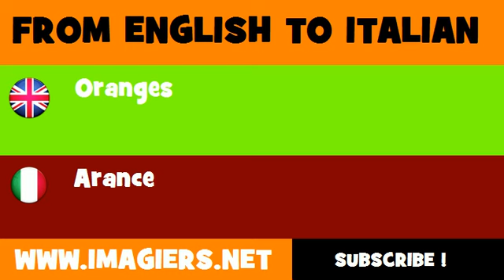How to say Oranges in Italian